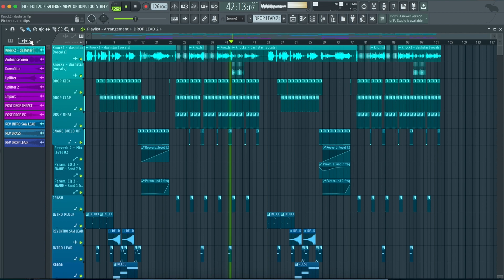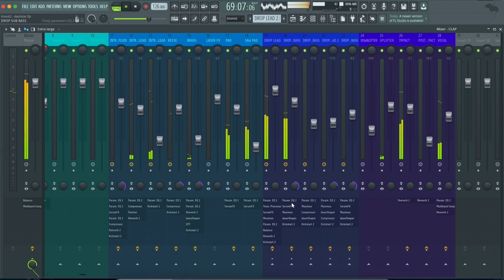Knock2 - Dashstar* (FL Studio Remake)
💻 This is a deconstructed FL Studio Remake of "Dashstar" by Knock2. The track offers a wealth of knowledge about contemporary Music Production Elements such as Transitions, Drums, Beatmaking, Sub Basses, Mid Basses, Synths, Fx, Song Structure, and Vocals. The package includes samples suitable for beginners and a fully arranged Beat, which has been fully Mixed and Mastered and is ready for you to download and start exploring.

⚙ Template Specifications ⚙

📌Software, DAW: FL Studio 20.8, or higher.
📌Song Key: Gb Min
📌Time Length: 3:15
📌Genre: House / Bass House